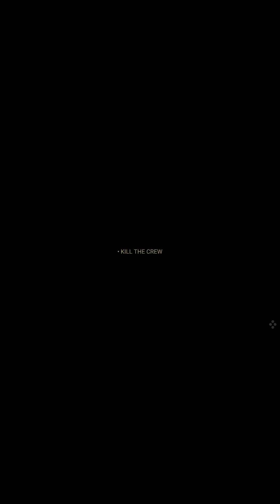The hunt was good!!!!/lonewolf